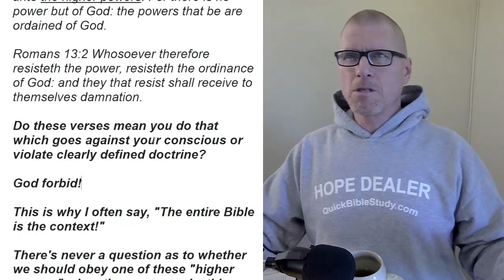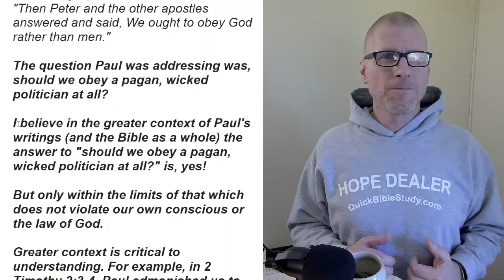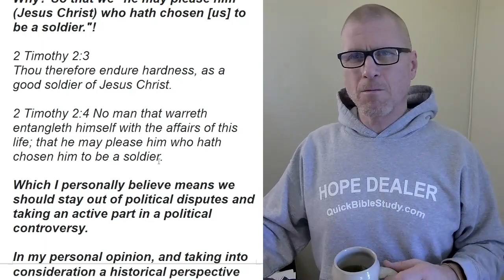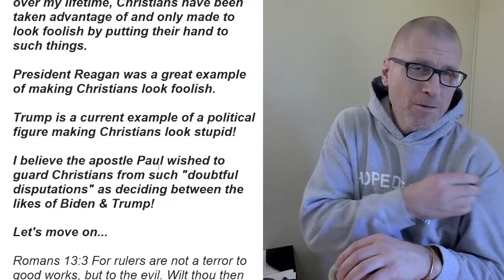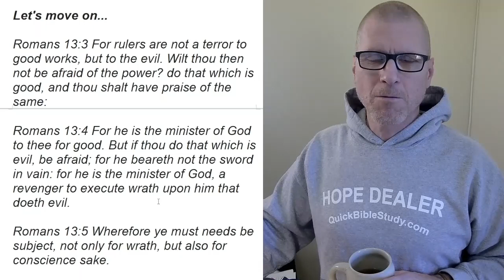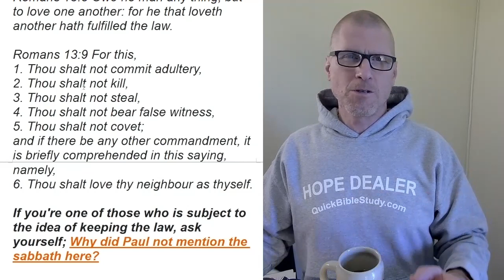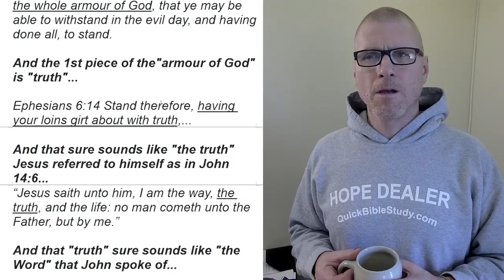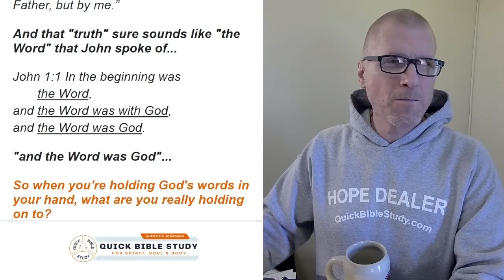How to navigate our pagan, wicked leadership!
Shortest chapter in Romans!

Romans 13:1 Let every soul be subject unto the higher powers. For there is no power but of God: the powers that be are ordained of God.

Romans 13:2 Whosoever therefore resisteth the power, resisteth the ordinance of God: and they that resist shall receive to themselves damnation.

Do these verses mean you do that which goes against your conscious or violate clearly defined doctrine?

God forbid!

This is why I often say, "The entire Bible is the context!"

There's never a question as to whether we should obey one of these "higher powers" when they command a thing plainly contrary to the law of God (Romans 7:22, 7:25 & 8:7)

For example, in Acts 5:29...
"Then Peter and the other apostles answered and said, We ought to obey God rather than men."

The question Paul was addressing was, should we obey a pagan, wicked politician at all?

I believe in the greater context of Paul's writings (and the Bible as a whole) the answer to "should we obey a pagan, wicked politician at all?" is, yes!

But only within the limits of that which does not violate our own conscious or the law of God.

Greater context is critical to understanding. For example, in 2 Timothy 2:3-4, Paul admonished us to "endure hardness, as a good soldier of Jesus Christ." and that we should not "entangleth [ourselves] with the affairs of this life".

Why? So that we "he may please him (Jesus Christ) who hath chosen [us] to be a soldier."!

2 Timothy 2:3
Thou therefore endure hardness, as a good soldier of Jesus Christ.

2 Timothy 2:4 No man that warreth entangleth himself with the affairs of this life; that he may please him who hath chosen him to be a soldier.

Which I personally believe means we should stay out of political disputes and taking an active part in a political controversy.

In my personal opinion, and taking into consideration a historical perspective over my lifetime, Christians have been taken advantage of and only made to look foolish by putting their hand to such things.

President Reagan was a great example of making Christians look foolish.

Trump is a current example of a political figure making Christians look stupid!

I believe the apostle Paul wished to guard Christians from such "doubtful disputations" as deciding between the likes of Biden & Trump!

Romans 13:3 For rulers are not a terror to good works, but to the evil. Wilt thou then not be afraid of the power? do that which is good, and thou shalt have praise of the same:

Romans 13:4 For he is the minister of God to thee for good. But if thou do that which is evil, be afraid; for he beareth not the sword in vain: for he is the minister of God, a revenger to execute wrath upon him that doeth evil.

Romans 13:5 Wherefore ye must needs be subject, not only for wrath, but also for conscience sake.

Again, Paul was obviously saying "rulers are not a terror to good works" as a general statement, otherwise you'd have to say that the apostle Paul was condoning the works of men like Hitler, Mussolini, Stalin and arguably Biden and Trump!

Romans 13:6 For for this cause pay ye tribute (i.e., taxes, etc.) also: for they are God's ministers, attending continually upon this very thing.

Romans 13:7 Render therefore to all their dues: tribute to whom tribute is due; custom to whom custom; fear to whom fear; honour to whom honour.

(again, generally speaking)

What about when those taxes go to support abortion, drug running and human trafficking?

Romans 13:8 Owe no man any thing, but to love one another: for he that loveth another hath fulfilled the law.

Romans 13:9 For this,
1. Thou shalt not commit adultery,
2. Thou shalt not kill,
3. Thou shalt not steal,
4. Thou shalt not bear false witness,
5. Thou shalt not covet;
and if there be any other commandment, it is briefly comprehended in this saying, namely,
6. Thou shalt love thy neighbour as thyself.

If you're one of those who is subject to the idea of keeping the law, ask yourself; Why did Paul not mention the sabbath here?

Romans 13:10 Love worketh no ill to his neighbour: therefore love is the fulfilling of the law.

Love is our highest calling!

But what is love?

𝗧𝗵𝗲 𝗽𝘂𝗿𝗽𝗼𝘀𝗲 𝗼𝗳 𝘁𝗵𝗶𝘀 𝘃𝗶𝗱𝗲𝗼 𝗶𝘀 𝘁𝗼 𝘀𝘂𝗽𝗽𝗼𝗿𝘁 𝗺𝘆 𝗳𝗿𝗲𝗲 𝗕𝗶𝗯𝗹𝗲 𝗿𝗲𝗮𝗱𝗶𝗻𝗴 𝗰𝗵𝗮𝗹𝗹𝗲𝗻𝗴𝗲 𝗴𝗿𝗼𝘂𝗽 𝗼𝗻 𝗙𝗮𝗰𝗲𝗯𝗼𝗼𝗸, 𝗰𝗮𝗹𝗹𝗲𝗱 𝗧𝗵𝗲 QBS 𝗕𝗶𝗯𝗹𝗲 𝗥𝗲𝗮𝗱𝗶𝗻𝗴 𝗖𝗵𝗮𝗹𝗹𝗲𝗻𝗴𝗲.

The purpose of the group is to encourage Christians to read the Bible for themselves over the course of 1 year using The Ultimate Free Bible Reading Challenge 5-day per-week reading plan.